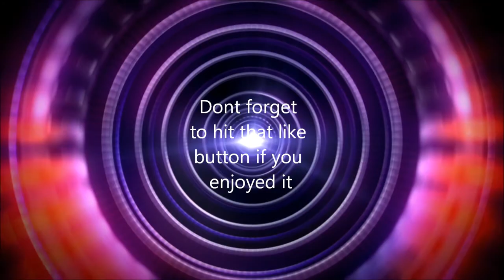Arzack lets play part 2 Malfunctions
failures here and there well who cares no ones perfect